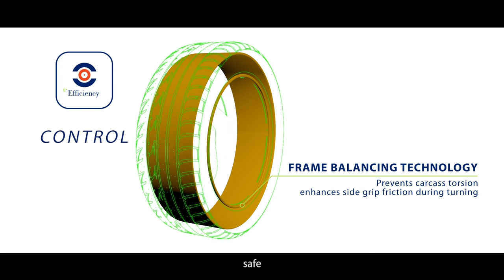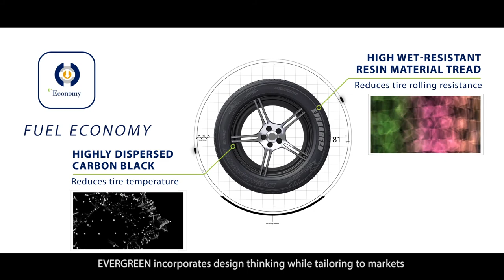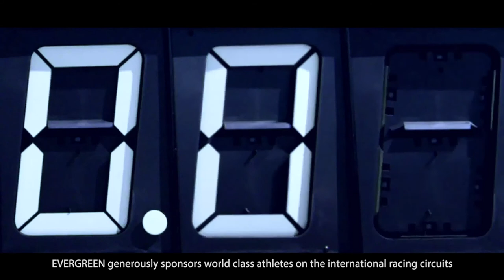EVERGREEN， DRIVE TO THE FUTURE